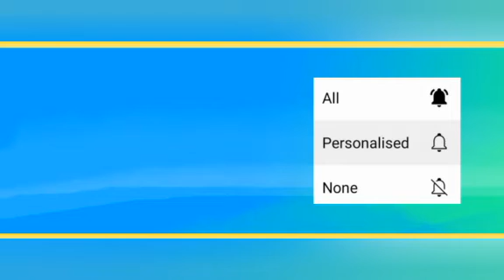प्राण साधना से ध्यान साधना | प्राण विद्या, pran vidhya, omkar dhyan Knowledge Facts in hindi, Kfc